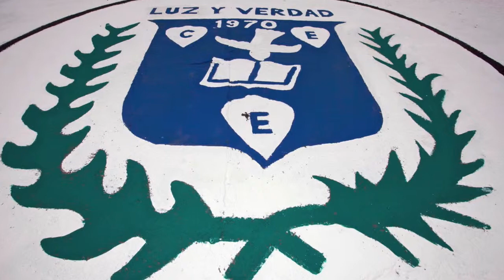SAGU Team 09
This is a highlight reel from a week long missions trip with students from Southwestern Assemblies of God University as they worked with us at Latin America ChildCare schools in the Dominican.